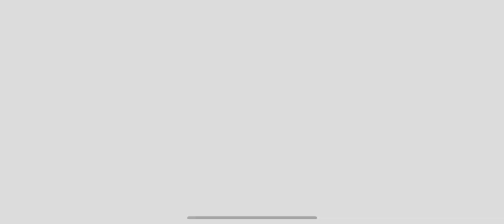Thomas & Friends: Adventures! #5 | RAJIV Vs SHANE, AUSTRALIA - Part 1! By Mattel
Description
Play the new Thomas & Friends™: Adventures! game and learn new things as you travel the world.

Your favorite #1 tank engine and his friends are on an all-new adventure exploring the world, discovering new cultures and learning different languages in this game built specifically for kids! Inspire your little conductors’ creativity and let their imagination run wild with possibilities when creating their own train track sets. Figure out how to solve problems by helping Thomas and his friends with tasks only the toughest engines can accomplish. Listen to directions, play fun games and build the ultimate track in each country for all your favorite trains to enjoy!

FEATURES:

LEARN & ENGAGE

• Discover different cultures

• As you play, explore countries such as China, Australia, Sodor & more!

• Learn interesting facts about each country that Thomas visits

BUILD & CONSTRUCT

• Create tracks in different parts of the world for Thomas and his friends

• Unlock new items and add them to your collection

• Build and play with your very own track sets

RACE

• Meet Thomas' friends and race against them

• Have fun spotting new landmarks as you compete

• Train your conductor skills and win

Please Note: This app is free-to-play but some items can also be purchased for real money. You can disable in-app purchases through your device settings.

What’s New
Version History
13 Mar 2019 Version 1.1.1
ALL ABOARD! Thomas & Friends: Adventures! is here.

• Travel to China, India, Australia, Tanzania, and Sodor discovering new cultures as you go.

• Meet, Race, and work with Thomas' friends like Yong Bao, Henry, Nia, and more.

• Unlock items you can use to build your custom tracks.